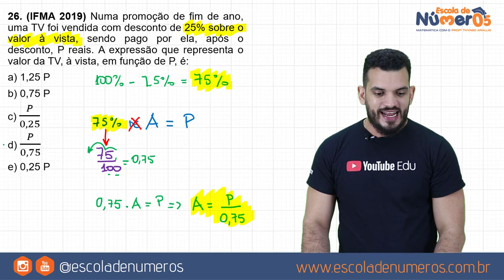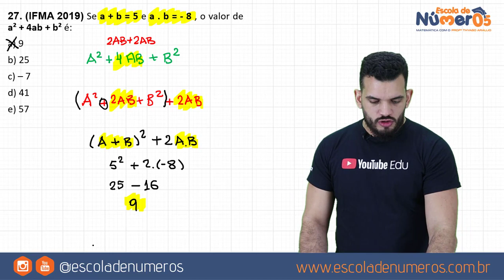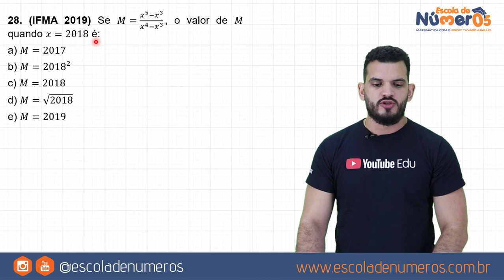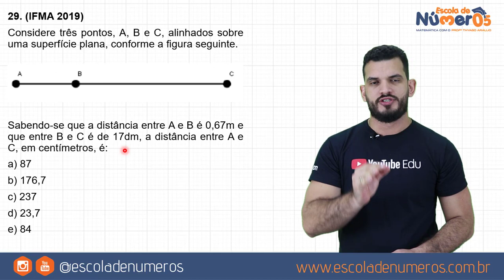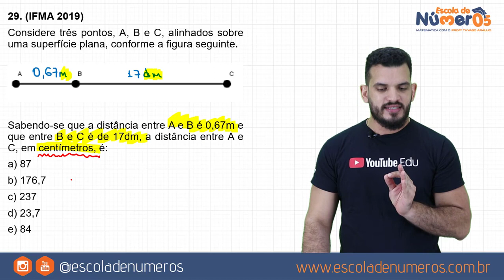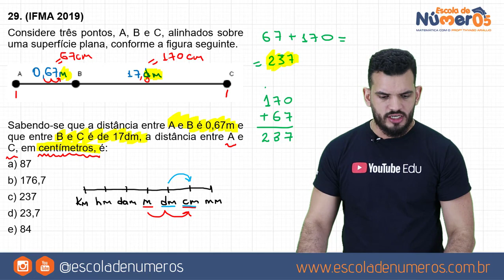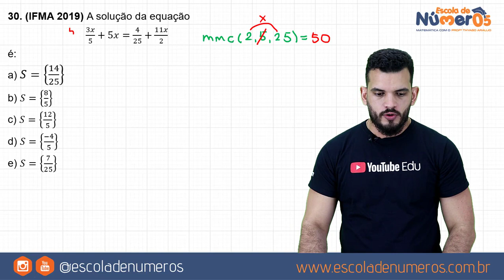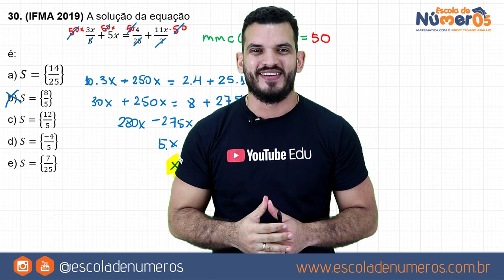Seletivo IFMA 2020 - [MATEMÁTICA] Resolução da prova do IFMA 2019 | Parte 02 de 04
Quer aprender a resolver as questões e ter dicas maravilhosas para nunca errar as questões? Você quer ser aprovado no IFMA 2020 para um curso na forma Integrada? Você sabe os conteúdos que mais caem no seletivo IFMA?
Estude comigo e tenha todas as respostas para as perguntas a cima!

Nesta aula, PARTE 03/04, iremos resolver as questões 26, 27, 28, 29 e 30 da prova do IFMA 2019

Para todos os campus do IFMA (Monte Castelo, Imperatriz, Zé Doca, Pinheiro, Pedreiras, Açailândia e outros) a forma de seleção é por prova contendo 20 questões de Matemática e 20 questões de Português.

Aqui no canal você encontra diversas aulas grátis para o IFMA 2020